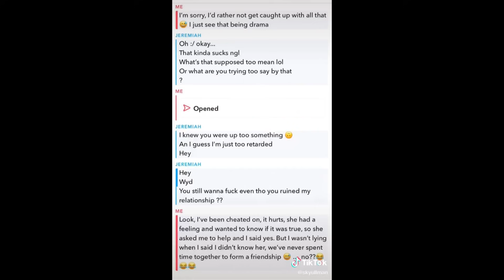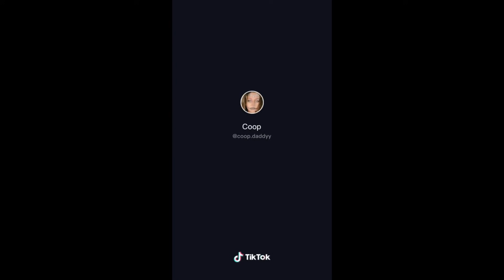Caught Cheating #15 | March 2021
Caught Cheating